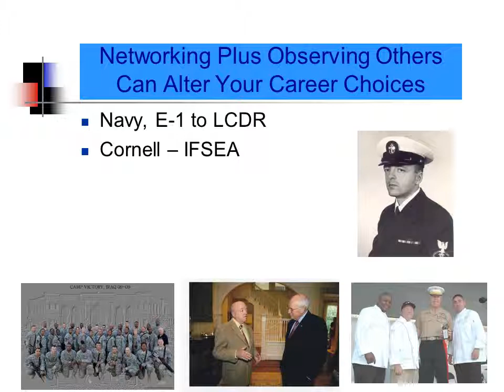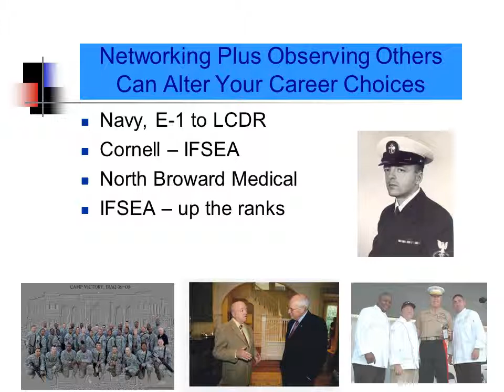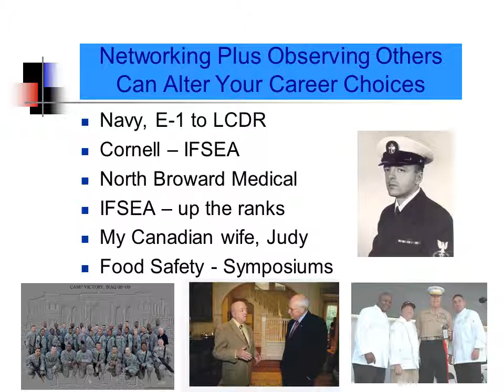Ed Manley's Path To the Present